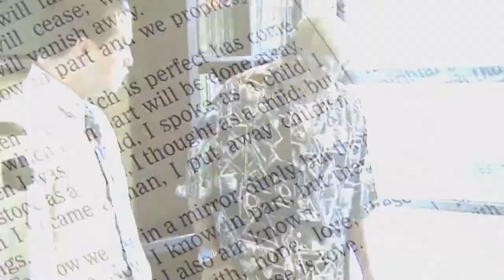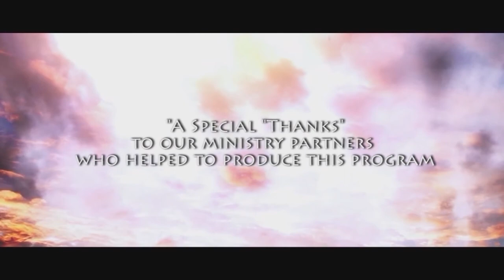Pastor Chuck Reich and Dr. Vergel Lattimore - Hood Theological Seminary - Entire Interview